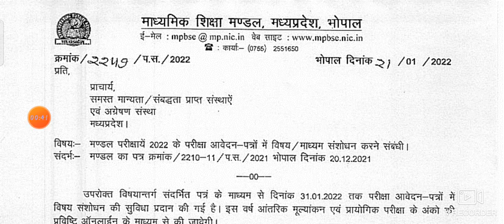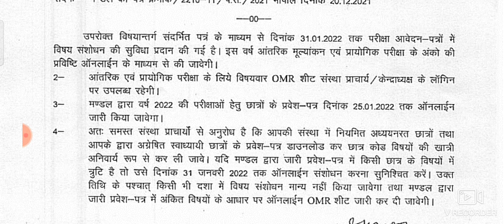कक्षा 10वी और 12वी का प्रवेश पत्र हुआ जारी तथा विषय में संशोधन करबा सकते है By Sachin Sir